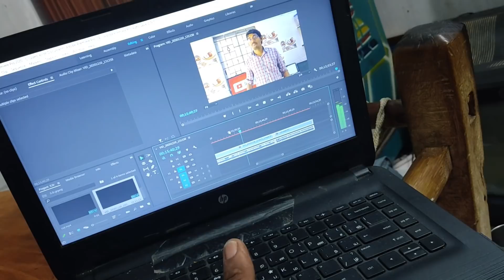5.1 ,5.2 ,6.2 Power Amp For Home Use //// 5.1 Amplifier assembling செய்ய தேவையான பொருட்கள் part -2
5.1
Priya electronics
rasipuram